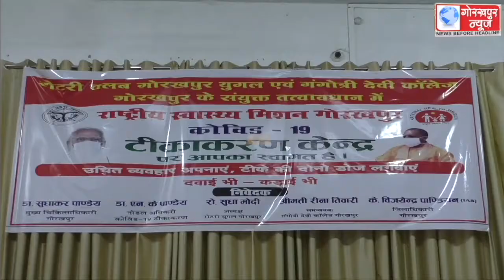गंगोत्री देवी कॉलेज व एक संस्था के संयुक्त तत्वावधान में कालेज में शुरू किया गया वैक्सिनेशन कैम्प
गंगोत्री देवी कॉलेज व एक संस्था के संयुक्त तत्वावधान में कालेज में शुरू किया गया वैक्सिनेशन कैम्प, 45 साल से ऊपर के नागरिकों ने बढ़चढ़ कर कराया टीकाकरण